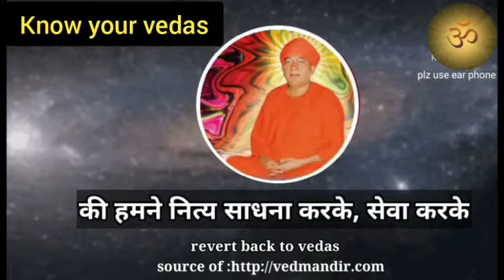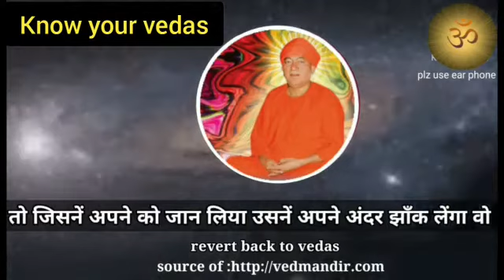माया के पर्दे को कैसे खत्म करें?....स्वामी राम स्वरुप जी, योगाचार्य.